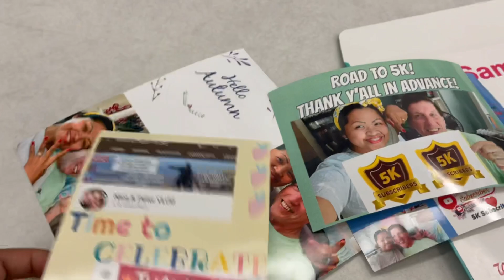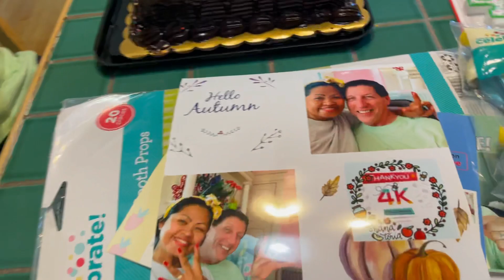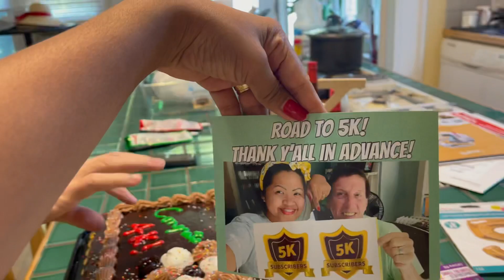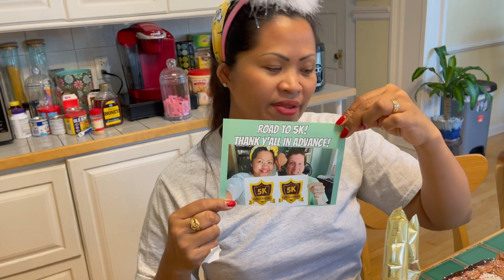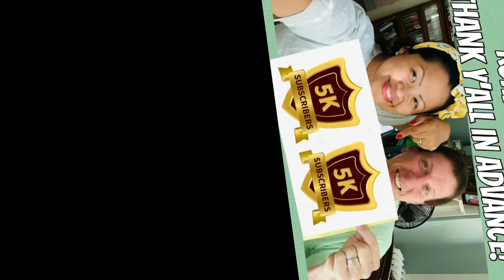SIMPLE CELEBRATING OUR 4K SUBSCRIBER THANK Y’ALL GUYS AND GOD BLESSED!